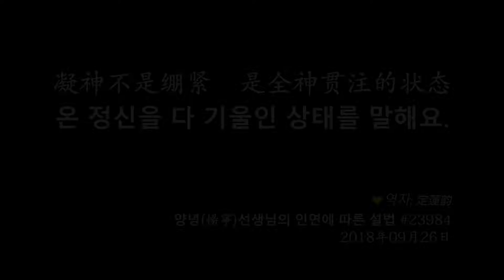온 정신을 다 기울인 상태를 말해요. 易度门 yidumen󠀁inkorchs 聊天室汇辑2018年9月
온 정신을 다 기울인 상태를 말해요.
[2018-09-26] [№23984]